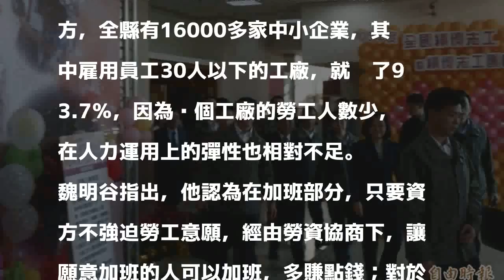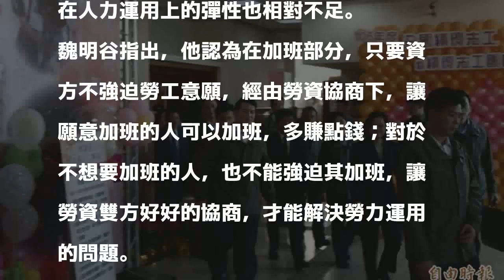勞基法修法》蔡英文笑而不答 魏明谷表支持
〔記者劉曉欣／彰化報導〕勞基法部分條文修正草案初審過關，總統蔡英文今天出席「全國績優志工暨績優志工團隊」頒獎典禮離去之際，被媒體問到府院是否對勞基法修法不同調、民調顯示年輕選票流失等提問時，蔡英文笑而不答，沒有回答隻字片語。